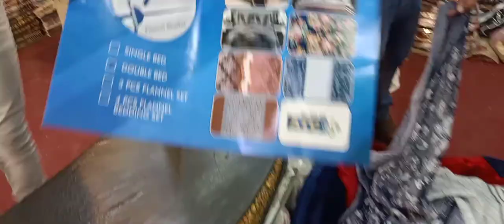Blanket Whole Sale Market | Wholesale Cheapest Blanket Market|Blanket Market In Lahore No1 Blanket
shop name : Abdullah Blanket Impex

ap ju bhi deal karain gay wo ap apni zimma dari pe karain gay.humne sirf information k liye video banai Thanks